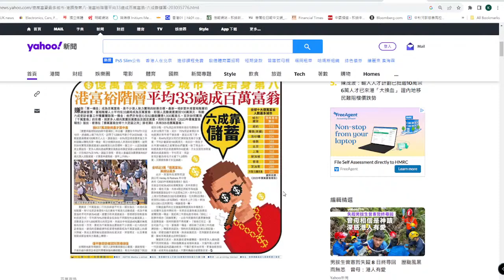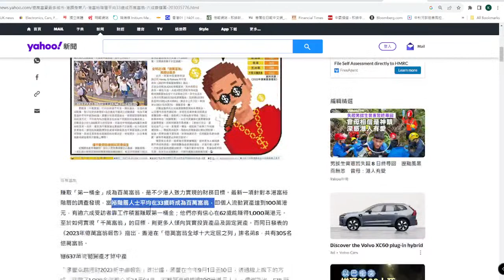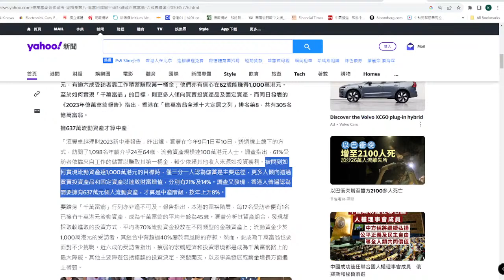【香港1C】香港百萬富翁平均三十三歲致富！香港富豪白家興家的神話，其實只係滙豐一個另類廣告！12/10/2023